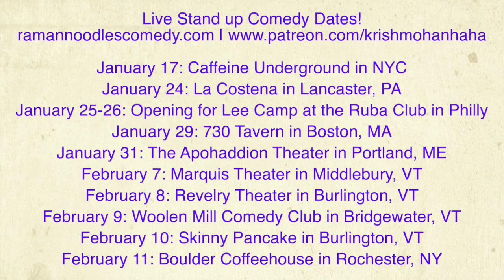No War With Iran! A Look Into Escalating War! [The Dispatch]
Iranian General Quassam Soliemani was assassinated by the United States in a Drone Attack. Let’s look into who Soleimani is and why the US felt it necessary to get rid of him from the world’s stage.